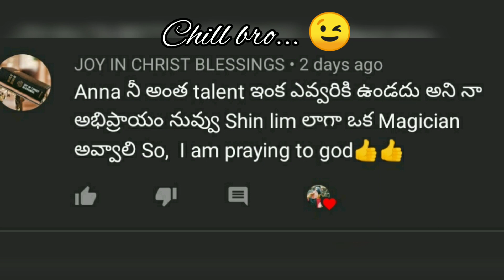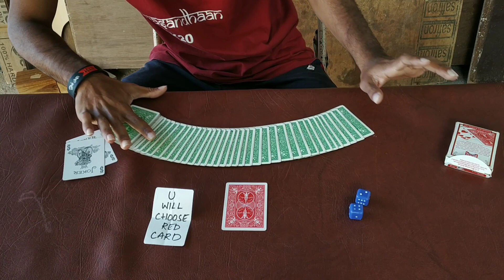The two dies trick / INDIAN DYNAMITE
1M TARGET
Hey,
Will do a closeup magic and mentalism tricks.
Wanna Meet in real life?